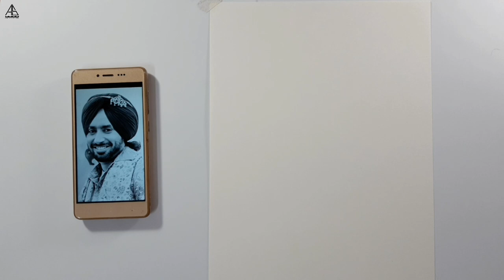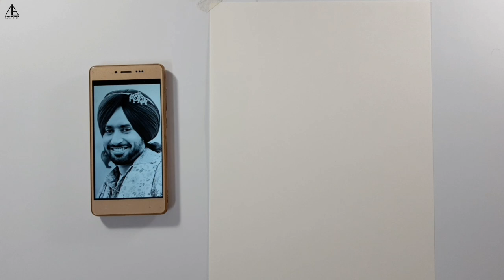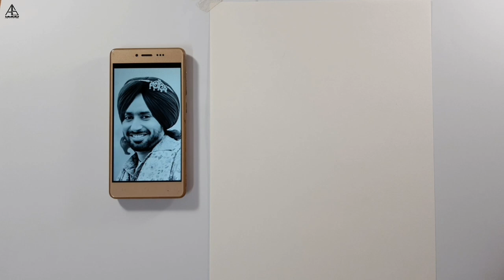Freehand Face Sketch Tutorial | Satinder Sartaj Sketch | Episode - 1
GRAPHITE PENCIL COURSE MATERIAL :
faber castell 9000 =
staedtler black =
blending stump =
sakura gelly roll pen =
cotton cloth or tissue paper =
mono erasor =
makeup brush =
arto fabriano =